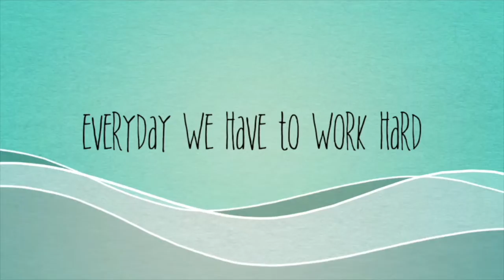GC-4 School Board Appreciation Week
Missourians benefit every day from the dedicated energies and countless hours devoted by a group of more than 3,600 men and women from communities across the state. These public servants are elected by local constituents and do not receive compensation for their tireless efforts. They are the local school board members of Missouri.

During the week of January 22-28, communities across the state will honor the dedicated service of their local boards of education during School Board Recognition Week as proclaimed by Governor Jay Nixon before he left office. The goal is to build awareness and understanding of the important function an elected board of education plays in communities and schools. All Missouri citizens are asked to recognize the important contributions of these men and women and focus attention on the vital role these public officials play in the education of Missouri’s children.

Source: Missouri School Board Association